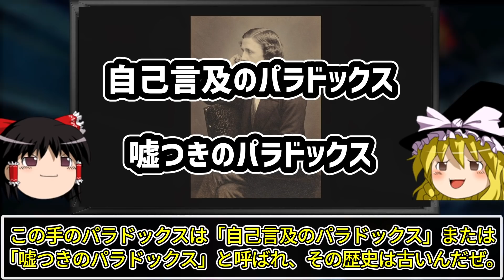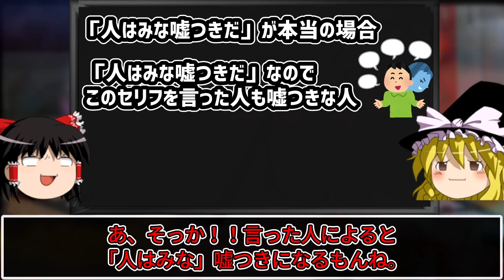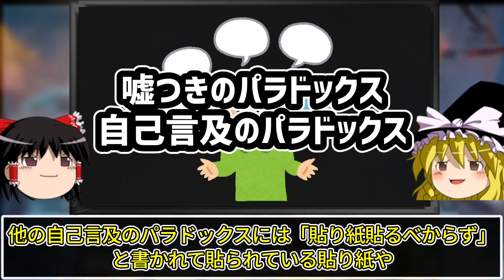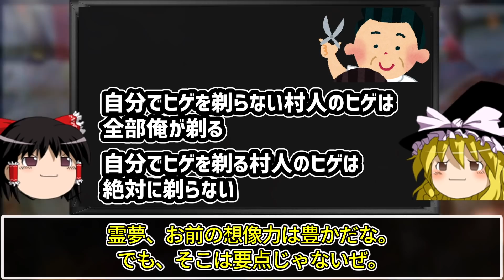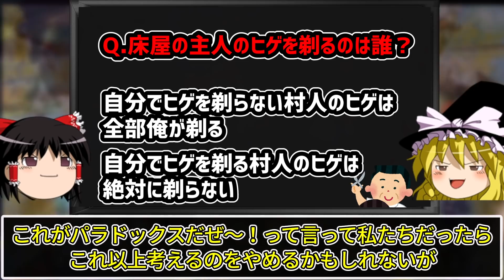【ゆっくり解説】矛盾の無限ループ…人喰いワニのパラドックス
パラドックスをゆっくり解説シリーズ。
今回は人食いワニのパラドックスについてゆっくり解説だぜ。

このチャンネルは知的好奇心を刺激する不思議な話やダークな話をしていきます。

ダークぱんだの事件簿は
「日本の未解決事件」をゆっくり解説していく
姉妹チャンネルです。 ※本チャンネルは個人で運営しており、全ての動画をオリジナルで制作しています。